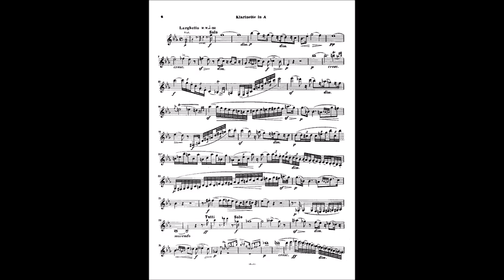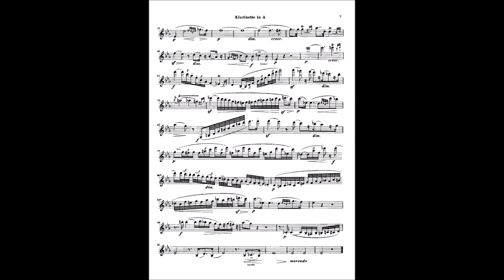2/3 Larghetto - Louis Spohr Clarinet Concerto N°4 WoO 20, Paul Meyer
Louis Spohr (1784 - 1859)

Concerto pour clarinette et orchestre N°4 en Mi Mineur, WoO 20
Clarinet concerto and orchestra N°4 in E Minor, WoO 20

2. Larghetto (03'47")

Clarinette prototype Buffet Crampon 'Divine'

Clarinette et Direction, Paul Meyer
Clarinet and Conductor, Paul Meyer

Orchestre de Chambre de Lausanne (OCL)